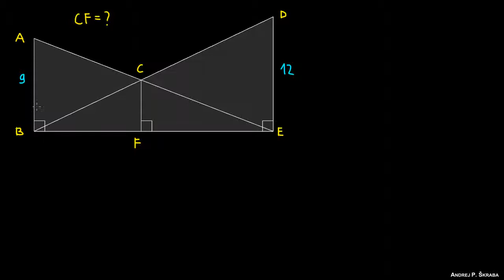Podobnost - naloga 3